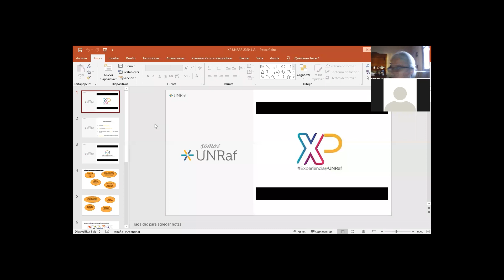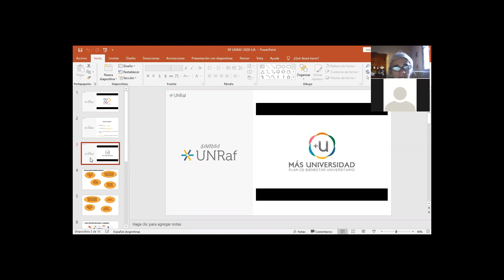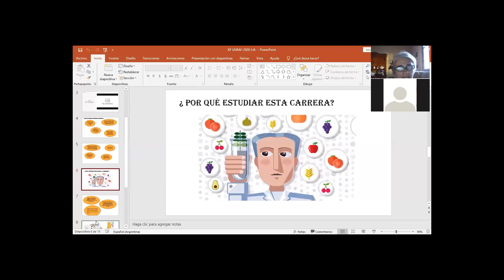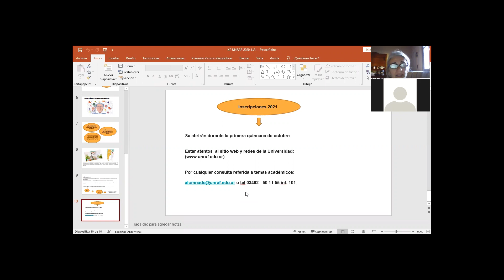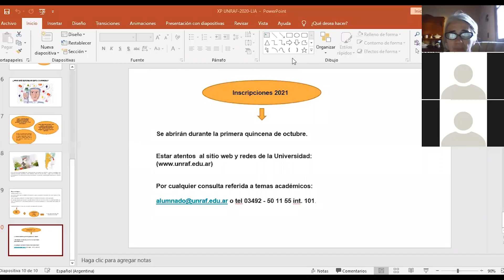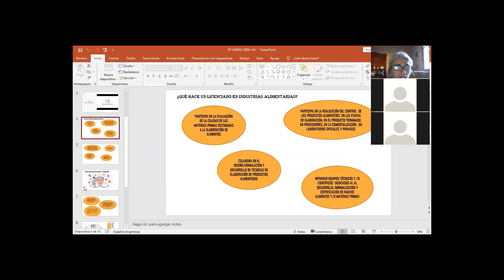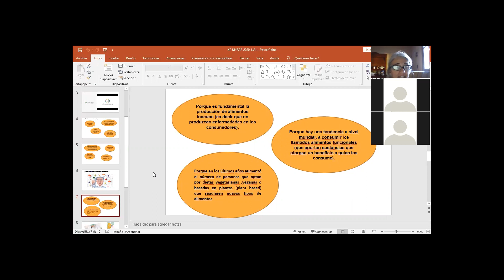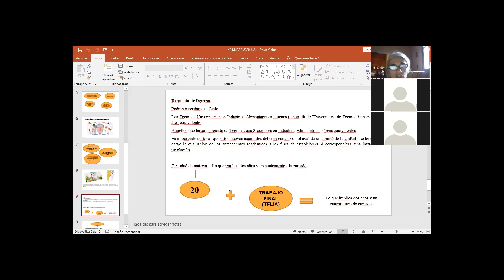TODO SOBRE IA - Licenciatura en Industrias Alimentarias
Conocé más sobre la UNRaf y la Licenciatura en Industrias Alimentarias en el encuentro virtual XP - Experiencia UNRaf.

Carreras innovadoras en la Universidad Pública y gratuita.

También podés seguirnos en instagram y facebook.